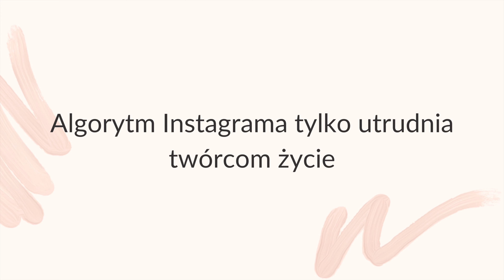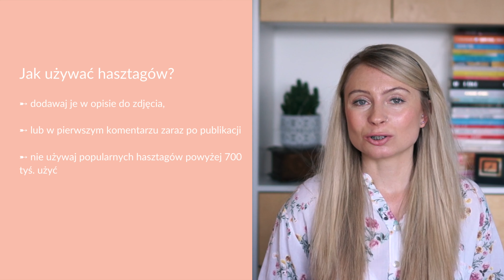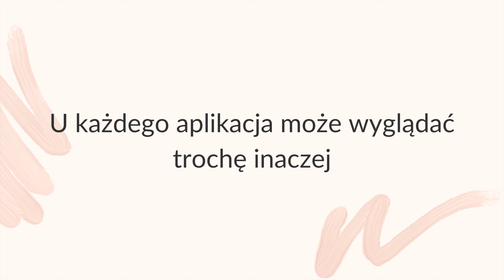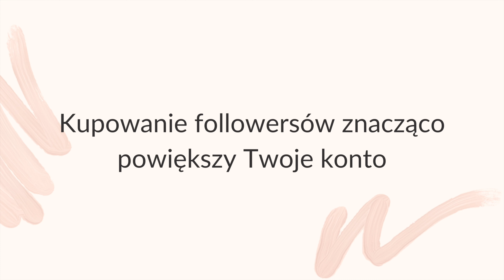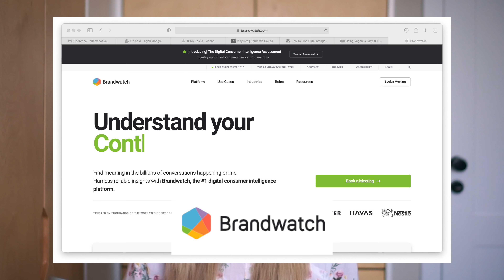CZY WARTO KUPOWAĆ FOLLOWERSÓW? CZY HASZTAGI FAKTYCZNIE DZIAŁAJĄ? Fakty i mity o Instagramie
Na temat Instagrama krąży wiele teorii, z których tylko część jest prawdziwa! Fałszywe tezy zwykle niepotrzebnie nas martwią i marnują cenny czas, który moglibyśmy wykorzystać na budowanie społeczności i rozwój naszego konta. W tym odcinku przedstawiam osiem popularnych i najczęściej trapiących Was teorii, tłumacząc czy i dlaczego są prawdziwe. Przy okazji dzielę się wskazówkami, co zrobić, aby działać zgodnie z zasadami Instagrama i tym samym zdobywać nowych obserwujących.

SPIS TREŚCI
00:00 Wstęp
01:38 Na Instagramie można zarabiać.
03:06 Na Instagramie zarobisz krocie tylko przez wrzucanie swoich zdjęć.
05:06 Kręcenie rolek REELS pozwala się wybić.
07:02 Algorytm Instagrama tylko utrudnia twórcom życie.
08:17 Hasztagi nie działają.
09:31 U każdego aplikacja może wyglądać trochę inaczej.
10:25 Kupowanie followersów znacząco powiększy twoje konto.
11:53 Instagram już się kończy.
113:00 Zakończenie.

// ZGARNIJ DOSTĘP DO NIEPUBLIKOWANYCH TREŚCI I POGADAJMY O ROZWOJU TWOJEGO INSTAGRAMA lub TWOICH UMIEJĘTNOŚCI!